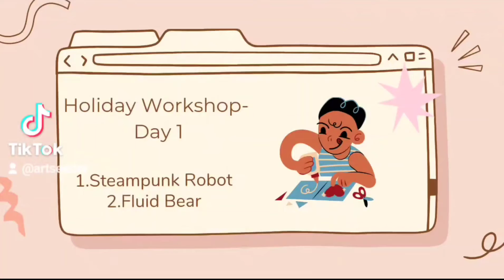Holiday Workshop-Day 1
We started to do our holiday workshop during this school holidays 😎
We hope the kids enjoy and we will do our best to share the knowledge and skill✂️

-7/6/2022-